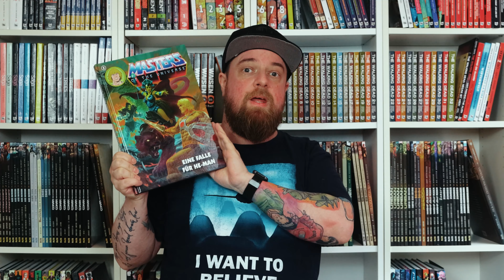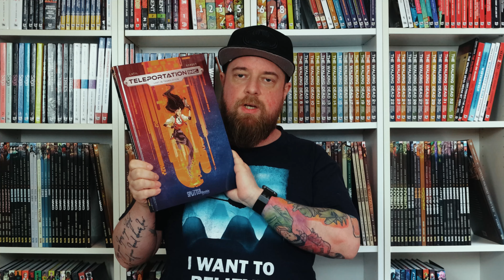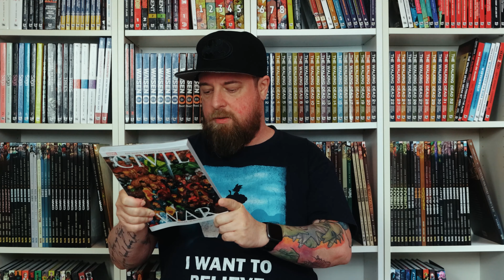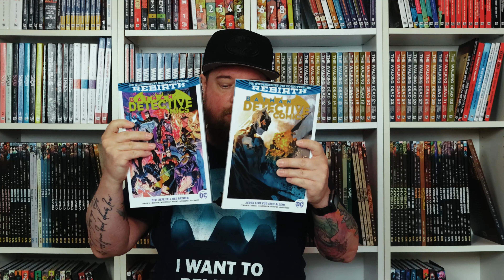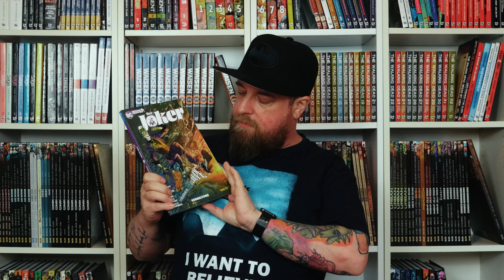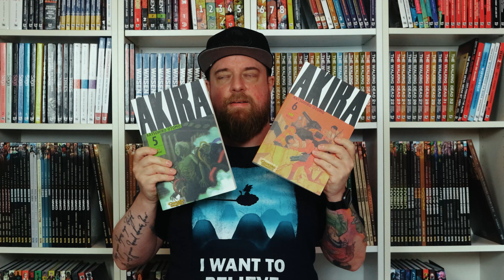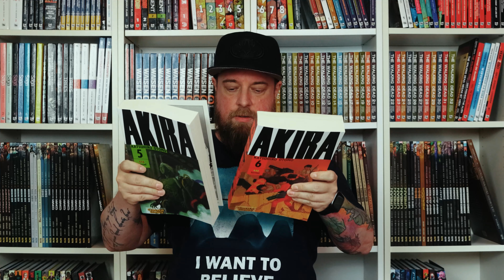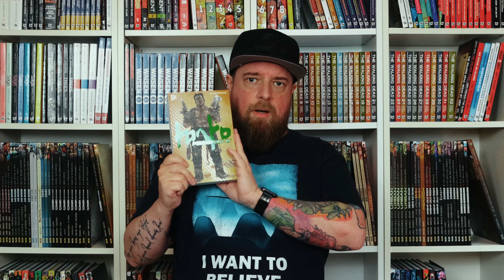Comic Haul Juli 2022 - meine neuen Comics | Deutsch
Neue Comics bringt der Juli, oder so... Jedenfalls habe ich wieder ein bisschen eingekauft und zeige euch nun, was so alles zu meiner Sammlung dazugekommen ist. Es gab ein paar Frustkäufe, aus Gründen, und Gebrauchtkäufe, weil Comic und Manga Con in Oberhausen war. Rezensionsexemplare von der retrofabrik und vom Splitter Verlag sind auch dabei. Schaut also wie üblich rein.